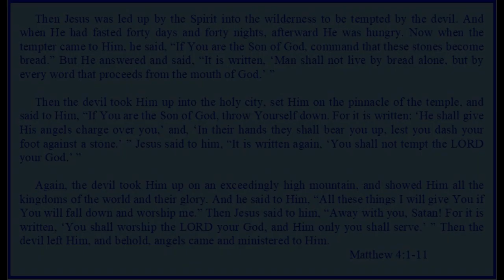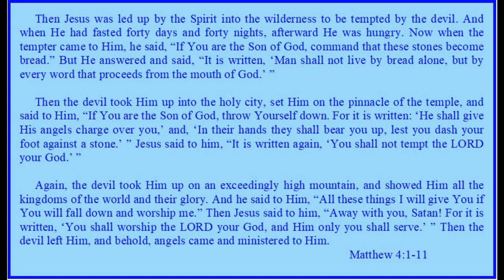Sermon: "'It's Opposite Day!" - based on Matthew 4:1-11